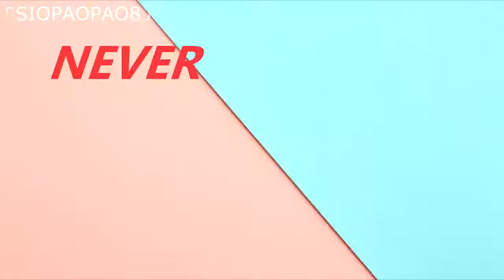TWICE SANA (트와이스 사나) | 'GREEDY' ⌜FMV⌟